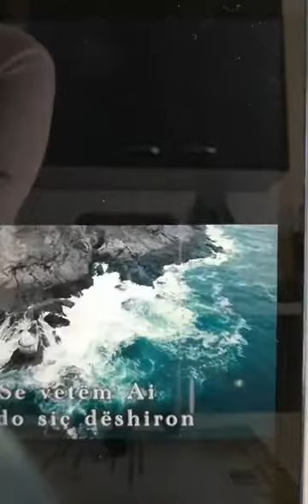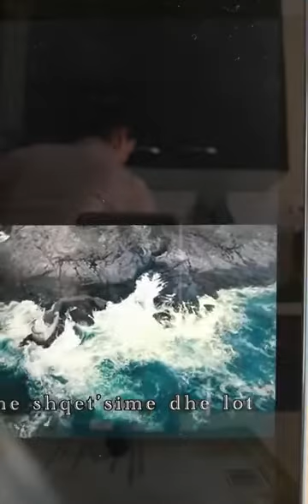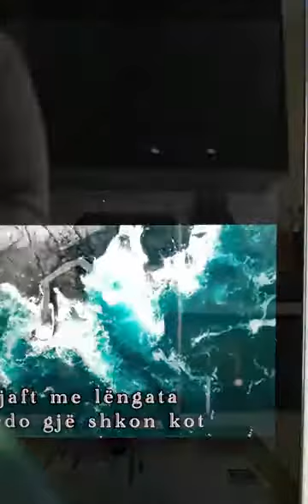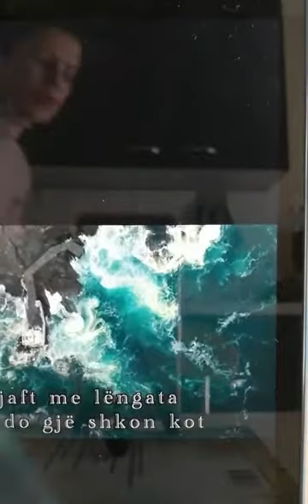Dëshmi motër Nertila Kondakçi